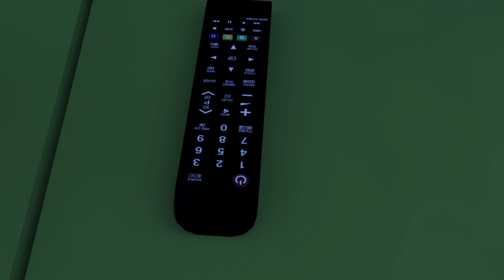Wheels On The Bus Go Round and Round + Old MacDonald Had A Farm Nursery Rhymes | Lala & The Bear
Here, we offer fun and educational videos for toddlers learning to walk and little babies, all accompanied by popular nursery rhyme songs. Our goal is to help children develop healthy habits while supporting their mental and physical growth. With content suitable for babies and toddlers, we combine learning with play. In our colorful world filled with educational songs, engaging characters, and safe content, your little ones will enjoy learning while having fun.

Wheels On The Bus Go Round and Round + Old MacDonald Had A Farm Nursery Rhymes | Little babies sing along-TV